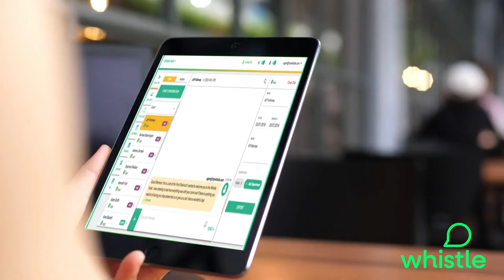Meet the new Whistle Guest Messaging